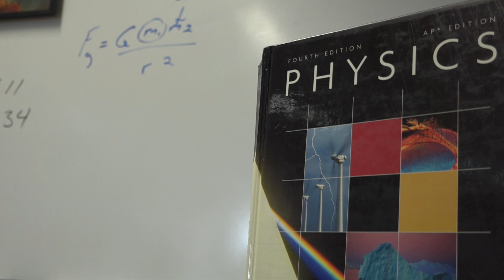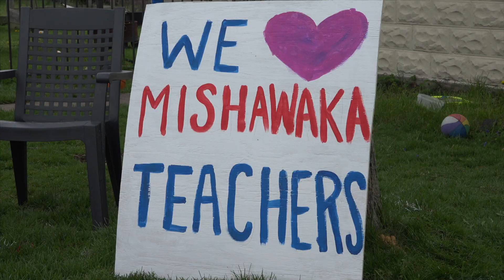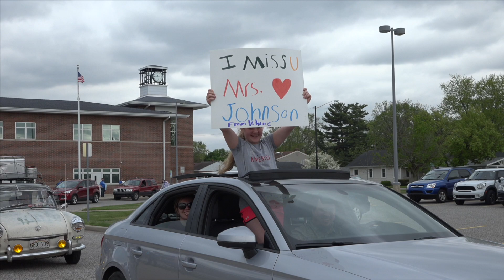Remote Learning 2020